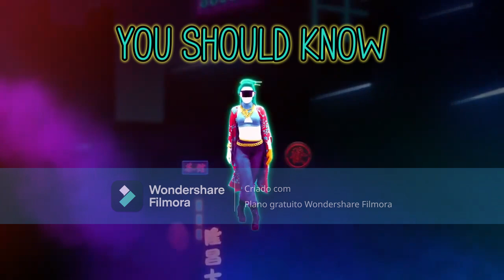Just Dance Fanmade Mashup: You Should Know - Penelope Scott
no, I didn't knew.

Oh, and maybe you want to request a fitted too? Don't worry, you can also give it all in my requested fitteds form!